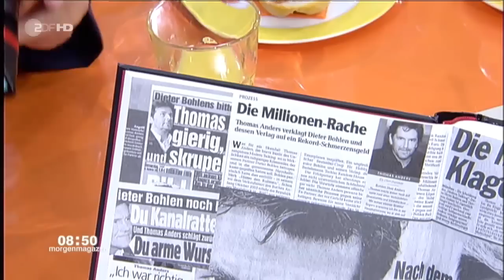Thomas Anders & Uwe Farenkrog at Morgermagazine(20.10.2011 ZDF)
with performances of  No more Tears On The Dancefloor. all copyright by ZDF and Universal Germany